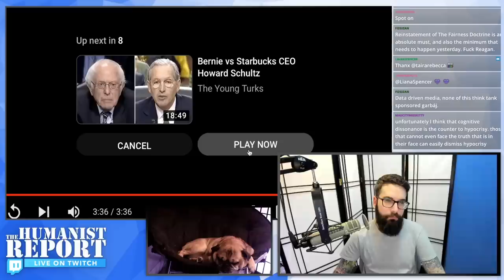Jon Stewart Mocks the Dumbest Arguments Against Trump's Indictment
In an interview with Fareed Zakaria on CNN, Jon Stewart responded to people arguing against Trump's potential indictment because it could boost his popularity or turn him into a "martyr." We discuss what he says in this clip.